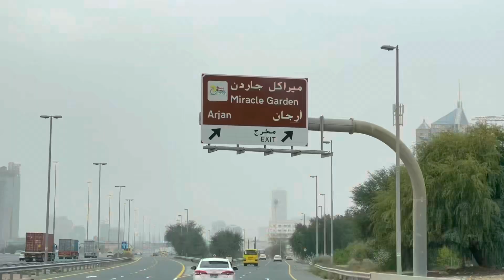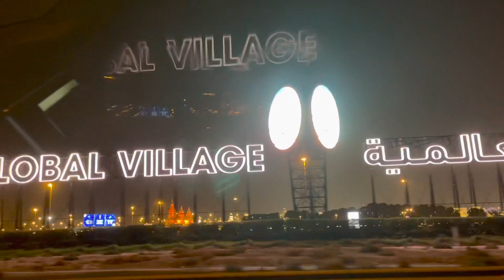Gold Souq, Miracle Garden, and Dubai Outlet Mall